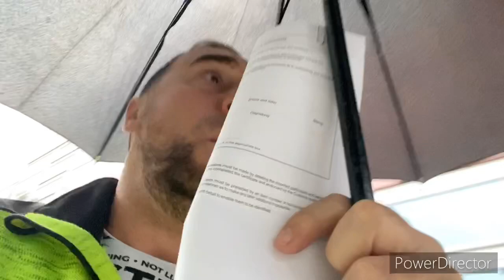XD Moj Radni Dan